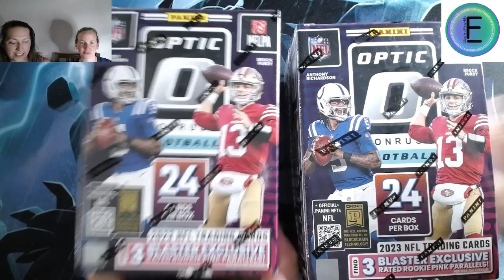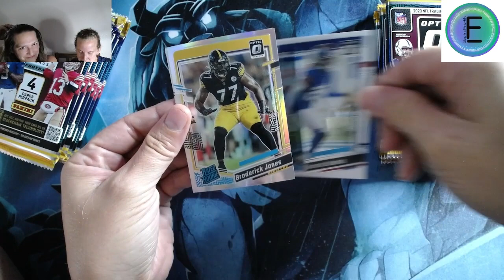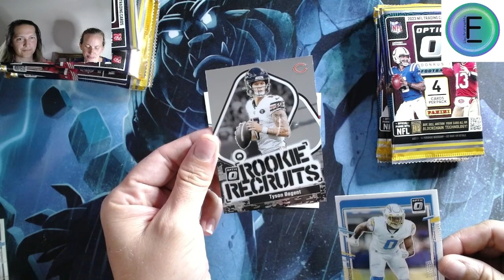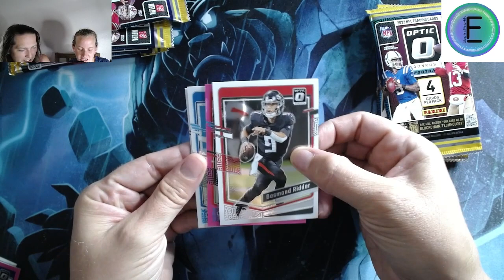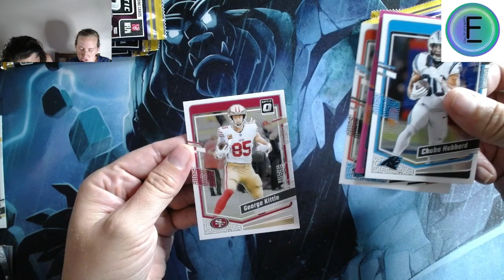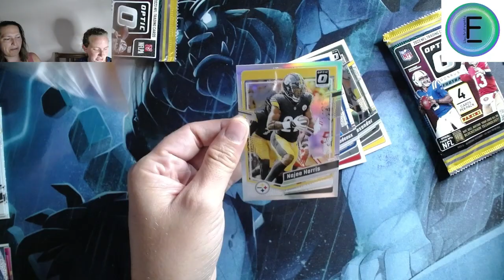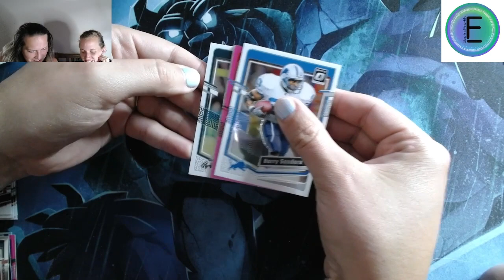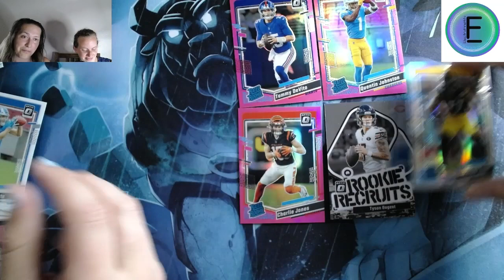Wife Wars #81 2023 Donruss Optic NFL Blasters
Vinnessa 32
Stacy      34
Tie          14